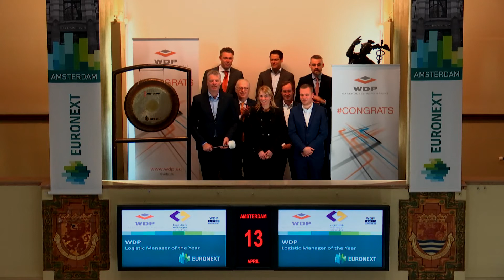Logistiek Manager van het Jaar luidt de gong voor WDP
Logistiek vastgoedspecialist WDP (ticker symbol: WDP) dat sinds 2015 een tweede notering heeft op Euronext Amsterdam nodigt Logistiek Manager van het Jaar Marc van het Bolscher (Tanatex) uit om de gong te luiden.

Sinds de editie van 2016 is WDP sponsor van dit evenement met als doel meer aandacht te krijgen voor het logistieke vak én voor de mensen die erin werken. Want uiteindelijk zijn zij het die het verschil maken. Het bestuur van LMvhJ wordt ook mee uitgenodigd om deel te nemen aan de ceremonie.

WDP met kantoren in Breda en Wolvertem (BE) ontwikkelt en investeert in logistiek vastgoed (opslagruimten en kantoren). Het heeft meer dan 3 miljoen m² panden in portefeuille. Dit internationaal patrimonium van semi-industriële en logistieke gebouwen is verdeeld over ruim 170 sites op logistieke knooppunten voor opslag en distributie in België, Nederland, Frankrijk en Roemenië.